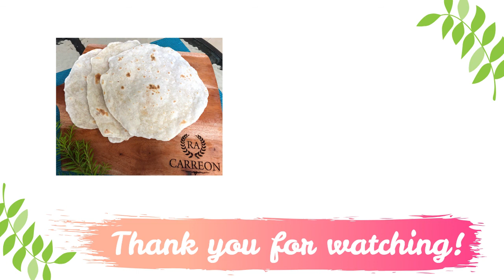Easy Flour Tortillas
Ingredients

2 cups all-purpose flour
1/2 teaspoon salt
3/4 cup water
3 tablespoons olive oil